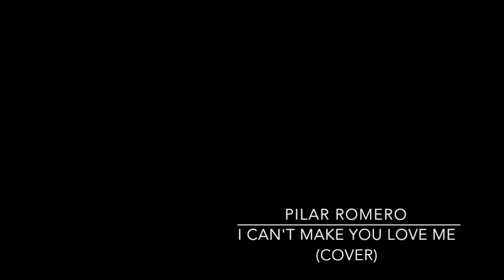I can't make you love me - Pilar Romero (COVER)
I can't make you love me - Bon Iver (Pilar Romero COVER)